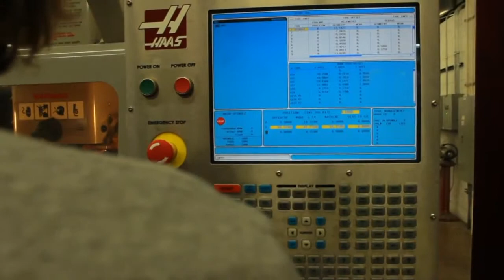Warren Tech Brief Project Discussion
Students at Warren Tech briefly talk about their project.